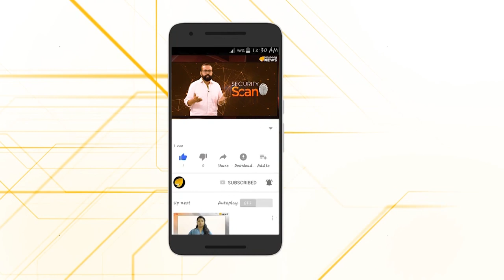പ്രക്ഷോഭകർക്കും പ്രക്ഷോഭങ്ങൾക്കും പിന്നിലെ യാഥാർഥ്യങ്ങൾ പരിശോധിക്കുമ്പോൾ...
ദേശീയ പൗരത്വ ഭേദഗതി നിയമത്തിനെതിരെ സമരം ചെയ്യുന്നവർ ആര്?ഇവരുടെ ഉദ്ദേശം എന്ത്?രാജ്യത്തെ അസ്ഥിരപ്പെടുത്താനുള്ള ഇവരുടെ ശ്രമങ്ങൾക്ക് പിന്നിൽ പ്രവർത്തിക്കുന്ന ശക്തികൾ ഏത്?